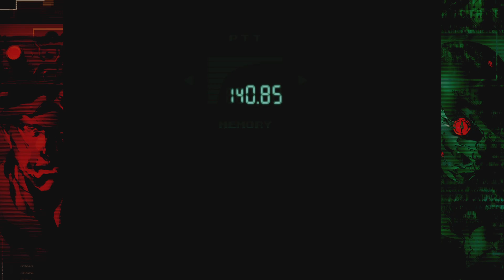METAL GEAR SOLID - Master Collection Revolver Ocelot Basement Dual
Darw!!!